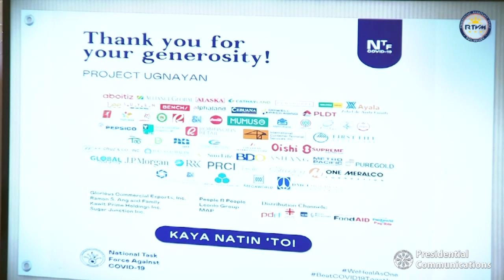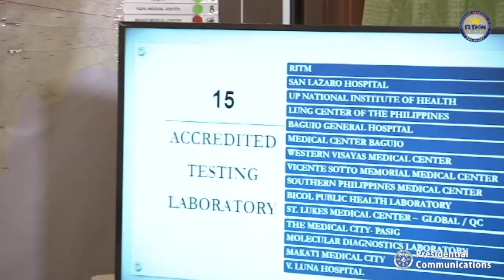Daily Report Update on the Coronavirus Disease 2019 (COVID-19) with Sec. Galvez 4/12/2020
Camp Aguinaldo, Quezon City

Secretary Carlito Galvez, Jr., Chief Implementer of the National Task Force (NTF) COVID-19 and Presidential Adviser on Peace, Reconciliation and Unity, gives updates on the latest efforts being undertaken to combat the COVID-19 pandemic in the country through a report at the Camp Aguinaldo in Quezon City on April 12, 2020.